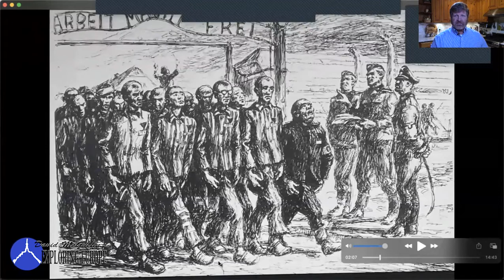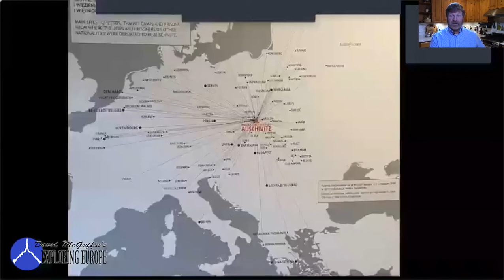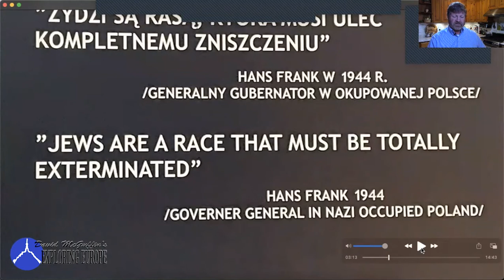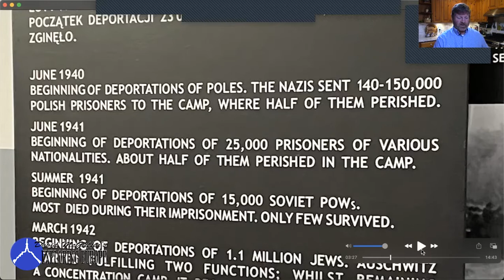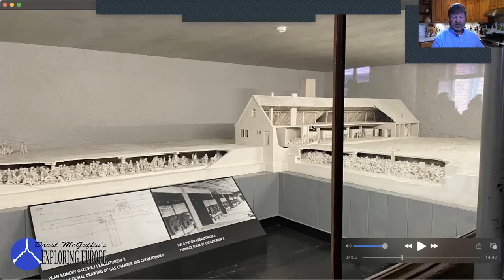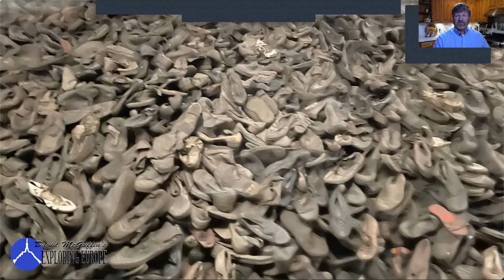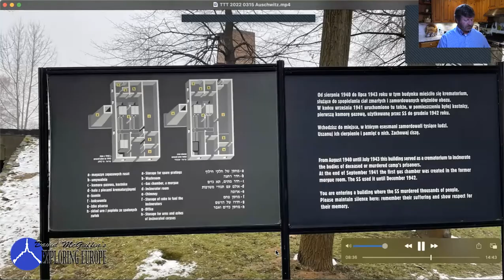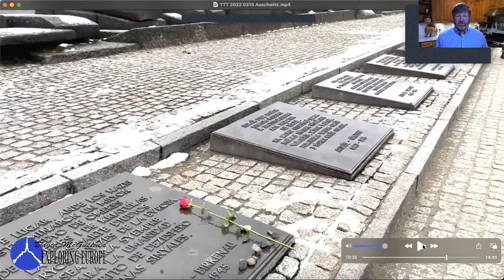TTT 2022 0315 Kz Auschwitz- Nazi Death Camp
Auschwitz opened in 1940 and was the largest of the Nazi concentration and death camps. Located in southern Poland, it evolved into a network of camps where Jewish people and other enemies of the Nazi state were exterminated, used as slave labor, and suffered through horrid medical experiments.

David visited this site in December 2021, and tonight tells his story of the chilling experience. Registration is required to join tonight’s webinar.

0:25 - Introduction to this episode of Travel Talk Tuesday
5:02 - Auschwitz I - Nazi Concentration & Death Camp tour
26:09 - Auschwitz II-Birkenau Death Camp tour
33:13 - Closing remarks and outro